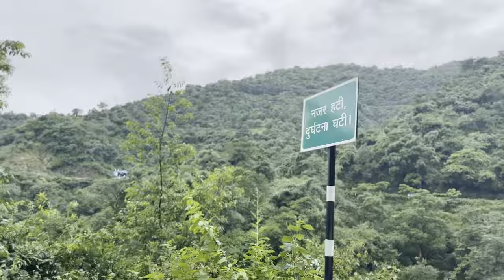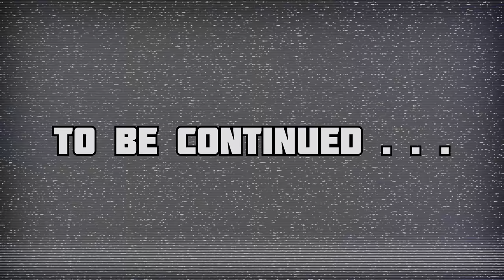DEHRADUN VLOG 🤍❤️🥹PART-1 MEETING NAVY OFFICER 👮‍♀️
Thank you guys for supporting me so much from the start I will try to give you better content whenever I post I will try to vlog every time when I am on a trip thank u so much for everything and please tell me about what can be better in video !🥹🤍